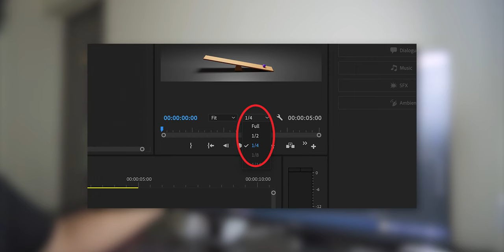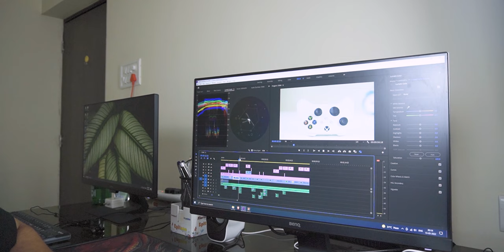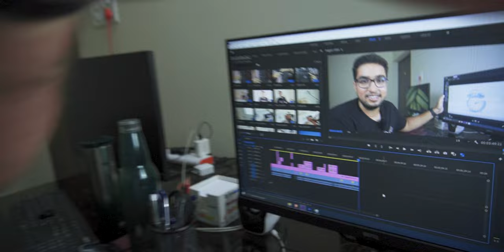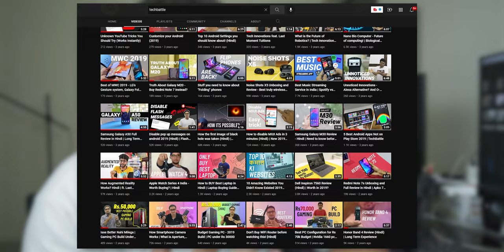I Edited 4k video on 10000rs PC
Hey everyone, If you want to do video editing, you might have seen that there are 70k-80k pc builds, so here the question arises, "can we do editing on low-budget pcs?" So here's the answer - I Edited a 4k video on my 10000rs PC. So this video will give you a clear idea of what level of editing you can expect on these lower budget pcs.

PC specs:
GPU: Nvidia Rtx 3060ti Founder's Edition
RAM 16GB